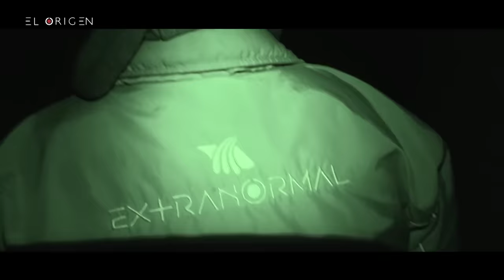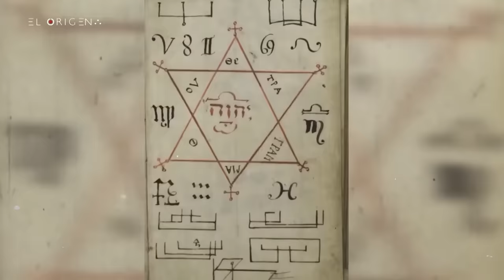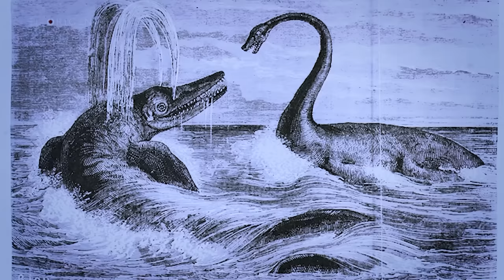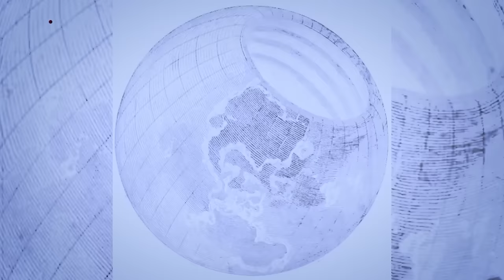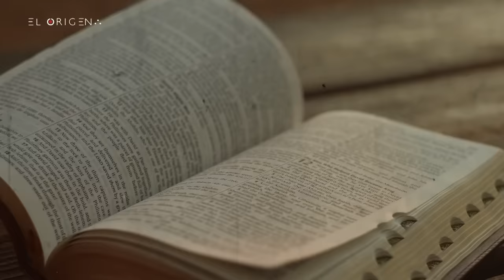ENTIDAD ACECHA A OCTAVIO ELIZONDO y regresamos para enfrentarla ■● Programa Completo EXTRANORMAL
El equipo regresó al ex balneario la primavera.

Las evidencias fueron sorprendentes, una en especial que fue captada a espaldas de Octavio Elizondo, aunado a el espacio tan basto y  la carga energética de lugar, que no podíamos simplemente ignorarlo, esta noche, hemos decidido regresar y realizar un ardua exploración, incluso en los lugares e dónde pocos se atreven a ingresar.

Se inicia con una exploración sensitiva y llena de tensión "Al límite" en donde se recabaron impresionantes y aterradoras evidencias.
Ahora el equipo completo entra, a dar frente a la inquietante oscuridad de este sitio y esa entidad que asecha al equipo

post- producción

Edición